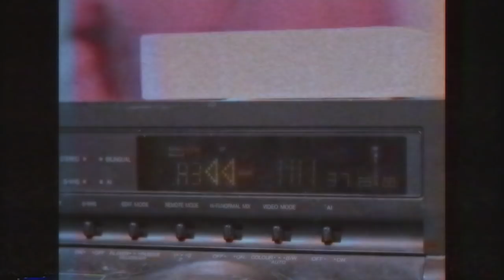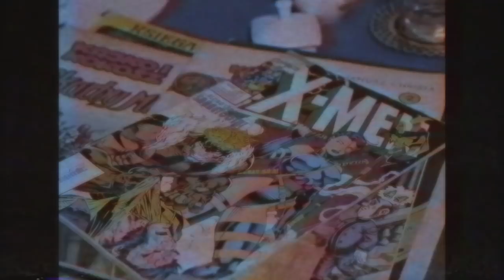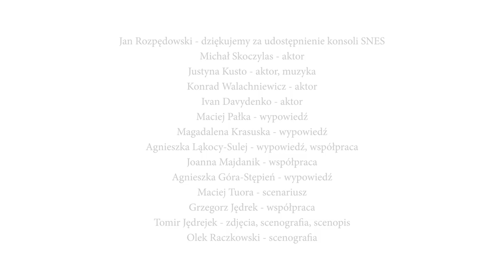Lubelskie lata 90. (Opowieści z Bramy: Wolność)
Próba zarysowania klimatu lat 90. w Lublinie. Poprzez archiwalne wideo i zdjęcia, ale też przez artefakty takie jak choćby konsola do gier, film próbuje opowiedzieć o nowej wolności. Był to czas wielu możliwości, wraz z którymi w rzeczywistość wkradał się też absurd.

W filmie wykorzystano archiwalne ujęcia Lublina z lat 90. pochodzące z archiwum Ośrodka “Brama Grodzka - Teatr NN”, materiały z rodzinnego archiwum Agnieszki Ląkocy-Sulej oraz zdjęcia pochodzące z archiwum rodzinnego Tomasza Smutka.

Film został zrealizowany we współpracy montażowej z firmą Powidok.

O latach 90. wypowiadali się:
- prof. Zbigniew Zaporowski
- Maciej Pałka
- Magdalena Krasuska
- Agnieszka Góra-Stępień
- Agnieszka Ląkocy-Sulej

Projekt dofinansowano ze środków Narodowego Centrum Kultury w ramach programu “Kultura - Interwencje 2018”.

Patronat honorowy: Prezydent Miasta Lublin, Krzysztof Żuk

Patroni medialni: TVP Kultura, TVP3 Lublin, Akademickie Radio Centrum, Polskie Radio Lublin, Radio Freee, “Dziennik Wschodni”, “Gazeta Wyborcza Lublin”, “Gość Niedzielny” w Lublinie, “Kurier Lubelski”, “LAJF - magazyn lubelski”.